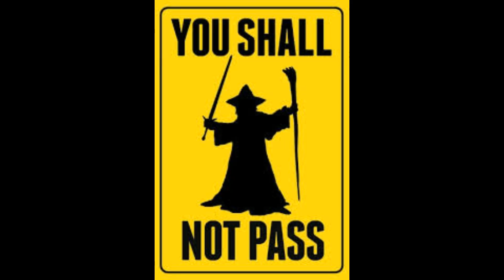Bieszczady luty 2015